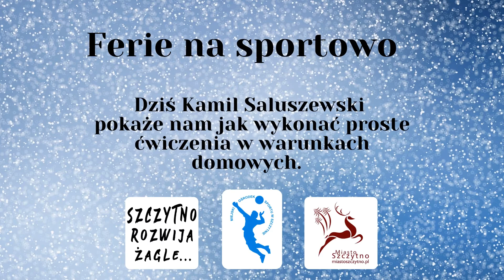Ferie na sportowo - Kami Saluszewski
Przedstawiamy Wam pierwszy film z cyklu "Ferie na sportowo", które będą ukazywały się przez całe ferie zimowe. Dziś Kamil Saluszewski trener i właściciel firmy Steel Factory zaprezentuje nam kilka ciekawych ćwiczeń, które każdy może wykonać w domu.
Zachęcamy do uważnego oglądania do samego końca i wzięcia udziału w konkursie zagadkowym.